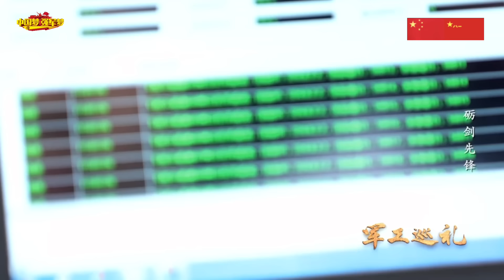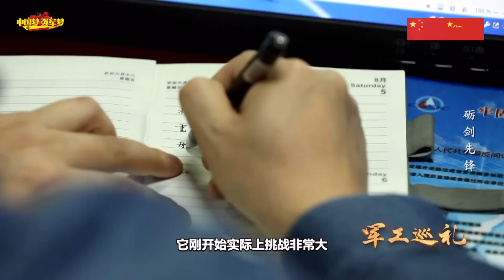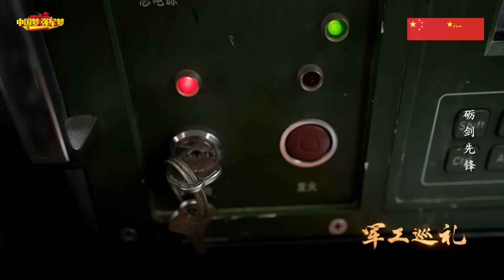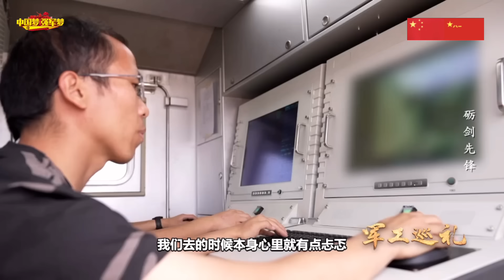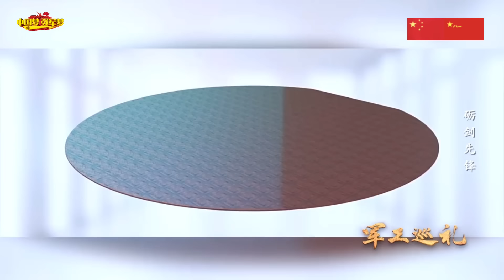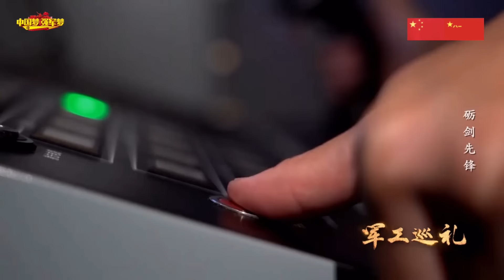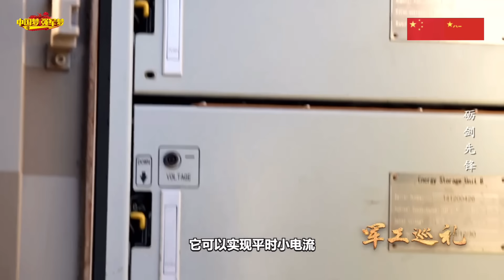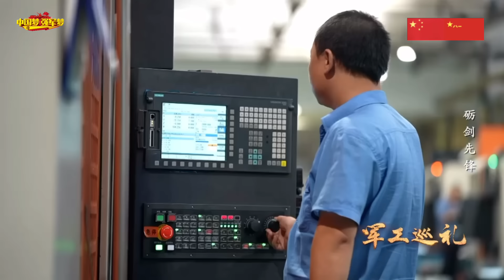解放军多款智能武器亮相！天鹰隐形无人机首飞画面首度公开！可拦截超音速导弹，陆盾3000近防系统作战画面曝光！一次可打击10几个目标，炮位雷达芯片化总装智能车间公开/PLA smart weapons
本集主要内容：在大国重器捷报频传之时，智能化、无人化成为一支正在崛起的制胜“尖兵”。作为解放军新域新质力量中备受瞩目的一柄“利剑”，无人机已经成为影响未来战争胜负的重要装备之一。如今，随着无人机融入作战体系的步伐不断加快，无人机隐身及机动能力将在很大程度上决定整个编队的战斗力。
The main content of this episode: At a time when great powers are reporting frequent successes with heavy weapons, intelligence and unmanned warfare have become a rising "leading force" to win. As a high-profile "sharp sword" among the People's Liberation Army's new forces in new domains, drones have become one of the important equipment that will affect the outcome of future wars. Nowadays, as the integration of drones into the combat system continues to accelerate, the stealth and maneuverability of drones will largely determine the combat effectiveness of the entire formation.
解放军新型智能武器公开！天鹰隐形无人机首飞画面首度公开！可拦截超音速导弹，陆盾3000近防系统作战画面曝光！一次可打击10几个目标，炮位雷达芯片化总装智能车间公开/PLA smart weapons